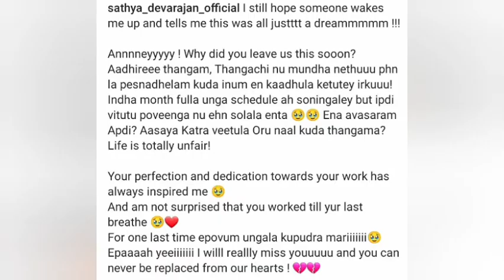என்ன சார் அவசரம், கதறி அழுத எதிர்நீச்சல் மருமகள்கள் | Ethirneechal marimuthu